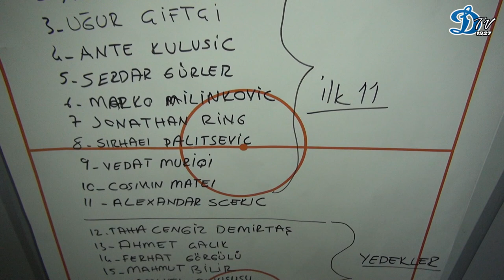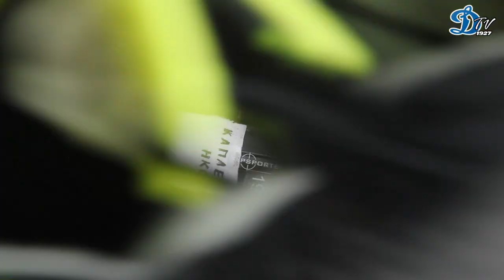Дневник сбора #4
Мячи на гольф-поле, Политевич на сборе, самый крутой водитель, разминка вратарей.